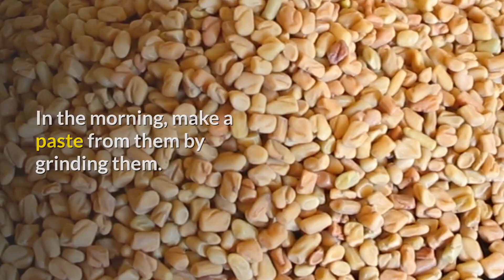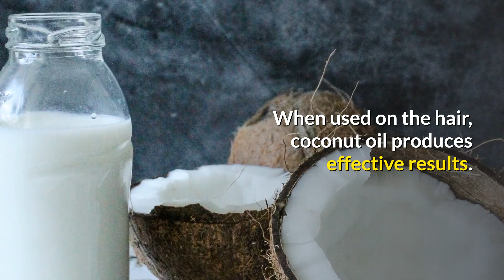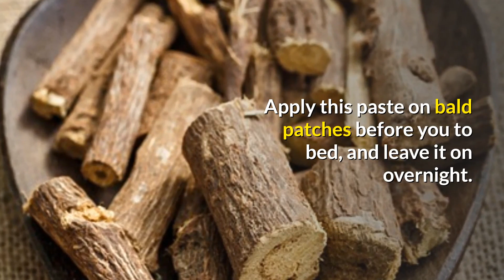6 Proven Home Remedies for Hair Loss (Regrow Hair)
Home remedies for hair loss | How to naturally regrow your hair

Do you anyone that is suffering from hair loss?

Irrespective of our ages, we do love our hair, don’t we? Conditioning your hair plays a vital role in making you look stylish.

Unfortunately, hair loss is a problem that many people suffer from. There are usually several reasons behind hair loss, like effects from the environment, aging, stress, excessive smoking, nutrient deficiencies, hormonal imbalance, genetic factors, etc.

There are about 100,000 strands of hair on your scalp, and it is normal to lose about 50-100 strands in a day. However, when you begin to lose more than that, it is time to take proactive action, so it doesn’t progress to baldness or bald spot.

We will be discussing the Home Remedies for Hair Loss and how to regrow hair naturally.

6 Proven Home Remedies for Hair Loss:

1. Hair Oil Massage.

The first step you can take to reduce hair loss is to massage your scalp with the appropriate hair oil. Properly massaging your hair and scalp will increase blood flow to the hair follicles. This will also promote relaxation and reduces the feelings of stress.

2. Fenugreek.

Fenugreek is very effective in treating hair loss. Fenugreek seeds contain a hormone antecedent that enhances hair growth and assist in rebuilding hair follicles. They usually contain substances that help in stimulating hair growth.

3. Onion Juice.

Onion juice helps in treating hair loss. This is due to its high sulfur content, which helps in the circulation of blood to the hair follicles and helps regenerate hair follicles.

4. Aloe Vera.

Aloe Vera usually contains enzymes that directly promote healthy hair growth. When used regularly, they can also relieve scalp itching, reduce scalp inflammation and redness. They can also add strength and luster to hair and helps in alleviating dandruff.

5. Coconut Milk.

Coconut milk contains essential fats and is also rich in protein. This helps promote hair growth and prevents hair loss. When used on the hair, coconut oil produces effective results.

6. Licorice Root.

Licorice root contains mollifying properties that help open the pores, get rid of irritations like dry flakes, and helps soothe the scalp. This remedy is effective for dandruff, hair loss, and baldness.